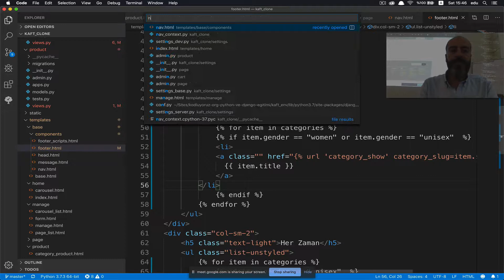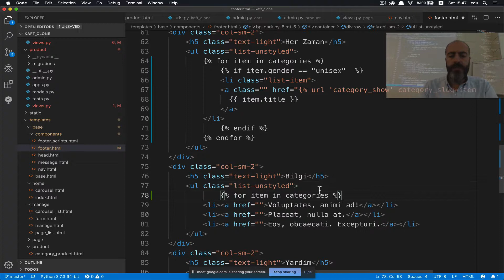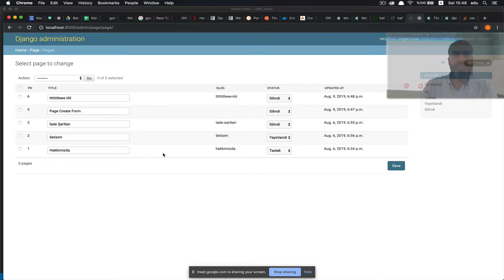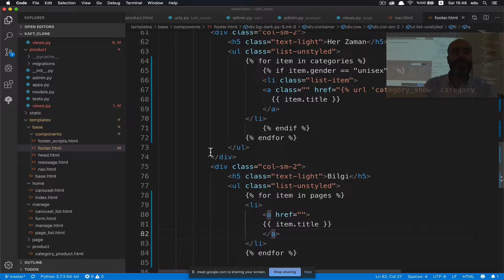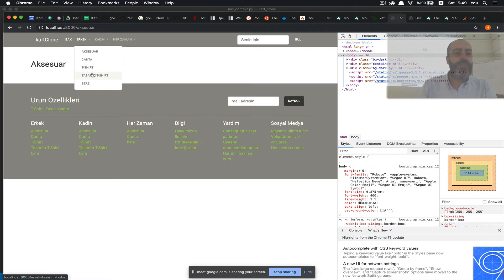17. Oturum - Django ile E-Ticaret Sitesi Nasıl Yapılır - Views,Models ve Templates Düzenlemeleri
Video İçeriği:
Views, Models ve Django Templates ile ilgili düzenlemelere devam 🤗

Not:
Eğer video içeriği ile başlıklar uyuşmuyorsa lütfen yorum yazıp içeriğin ne olduğunu bildirin, ben de elimden geldiğince düzenleme yapmaya çalışacağım

Django 2.x ile E-Ticaret sitesi yapıyoruz :)

Kodluyoruz.org'un organize ettiği eğitimimizde baştan sona birçok proje yaptık. Bu video serisi Django ile E-Ticaret sitesi geliştirme online oturumlarını içermektedir. Yaklaşık 12 oturum videosu yayınlanacaktır.